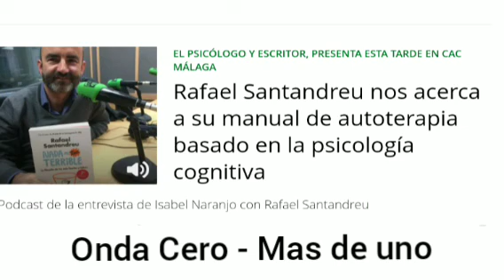El diálogo de las personas fuertes. Rafael Santandreu